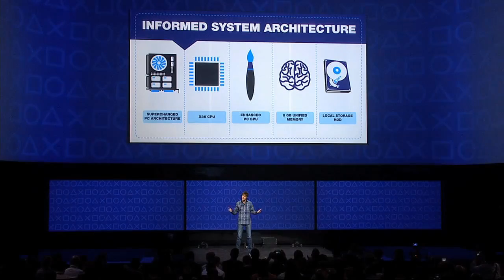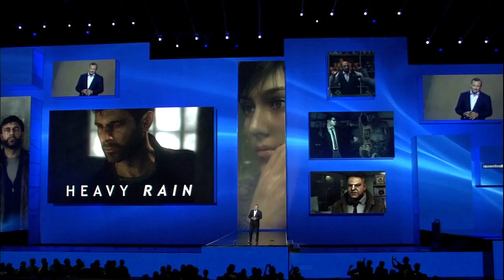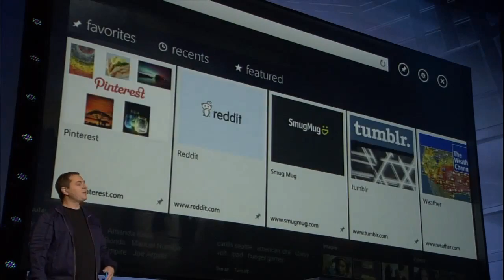Predicting the future through the lens of E3 - Office Chat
In a very special, extra-long installment of Office Chat, Dale North, Jim Sterling, Jordan Devore and Conrad Zimmerman discuss what the Electronic Entertainment Expo is expected to bring (and how much longer E3 might be expected to bring it).